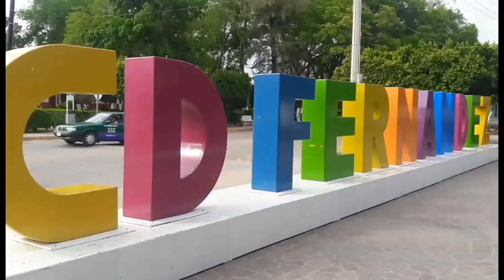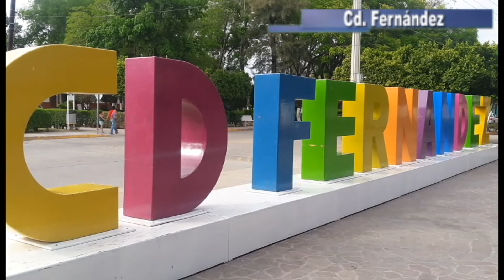INSTALARÁ TURISMO MÓDULOS DE INFORMACIÓN EN CIUDAD FERNÁNDEZ